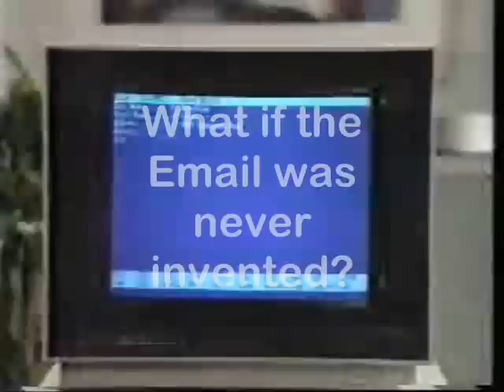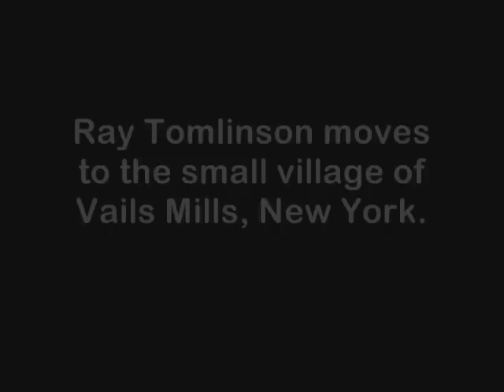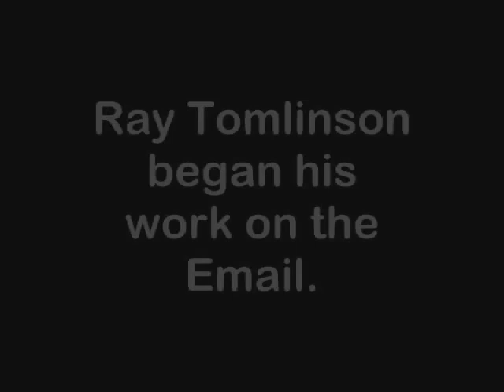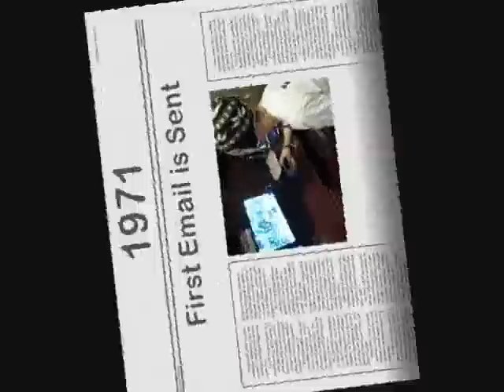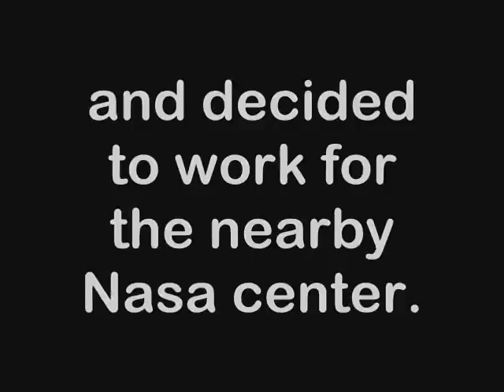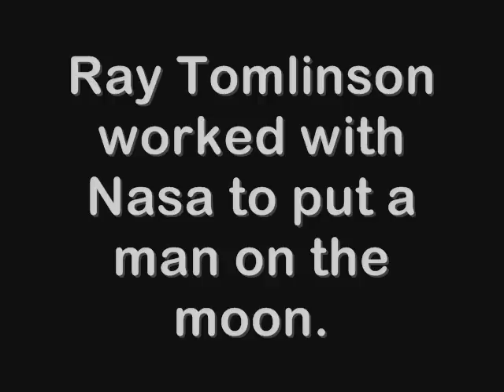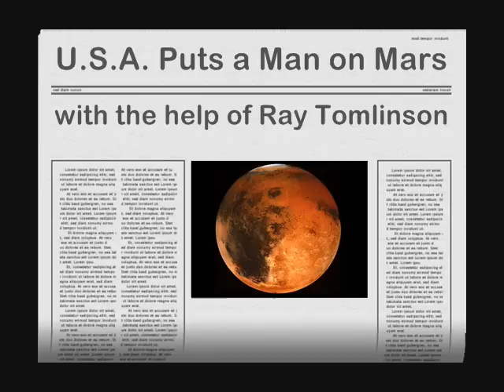Ray Tomlinson 0001